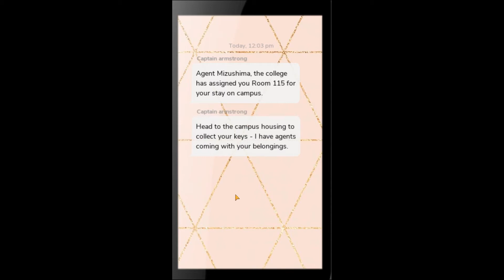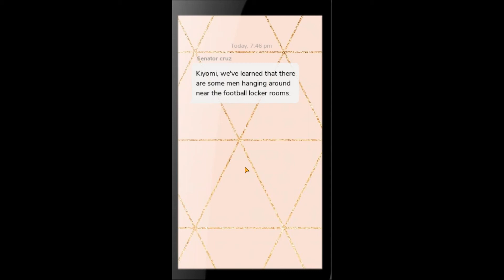Kiyomi Plays: Episode (Operation: Quarterback) Part 2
Hello, my starlings!!

In this video, I’m continuing to play Episode (Operation: Quarterback). Enjoy!

The drama continues! After meeting Holden, we slowly get to know each other until it was brought to my attention he might have caught feelings for me. And those feels may have deepened after I saved his life. Will this get anymore complicated?